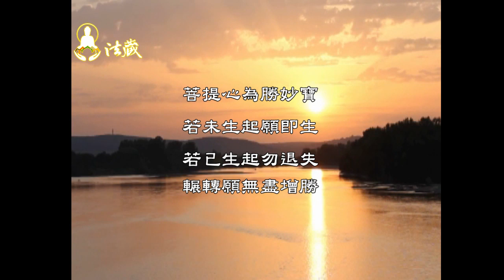龍德上師：親近上師法(四十七)密勒日巴尊者對現代行者之啟示